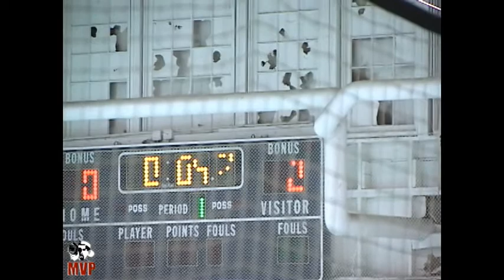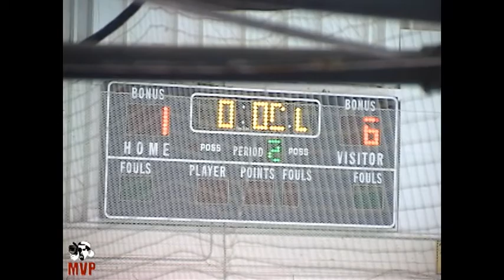Water City 2008 | LN: Team Hallman vs Team Delgado (Play-by-Play!)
Jan. 28, 2008; MARINA, CA -- Team Hallman, led by "Big" Frank Hallman, takes on Team Delgado in a Loch Ness Division game at Water City Roller Hockey in Northern California. Featuring Announcer Trainees Chris Blair and Amy Gallegos. Rink policy was to name the teams after the captains, who the rink also appointed.